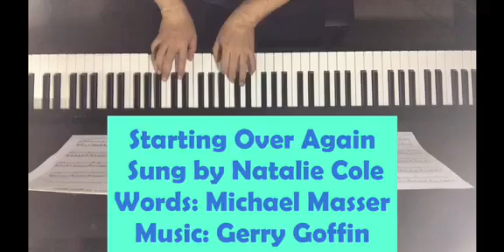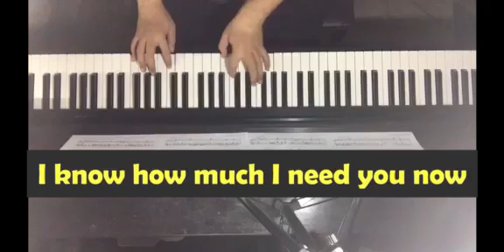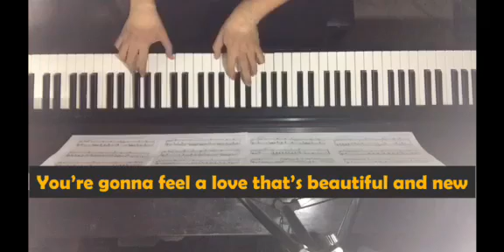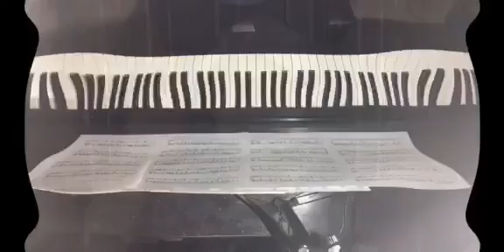Starting Over Again [Piano Covers Sing-a-Long] [Music Vlog#2]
Starting Over Again - Natalie Cole, Michael Masser

2)Watch and like the video

Starting Over Again by Natalie Cole, Michael Masser
Starting Over Again piano covers
Starting Over Again Sing-a-long

Album: Love Essentials
[Merlin] BicycleMusicCompany (on behalf of Craft Recordings); ASCAP, UMPG Publishing, SOLAR Music Rights Management, LatinAutor, LatinAutor - UMPG, CMRRA, UNIAO BRASILEIRA DE EDITORAS DE MUSICA - UBEM, UMPI, BMI - Broadcast Music Inc., Warner Chappell, União Brasileira de Compositores, EMI Music Publishing, and 17 Music Rights Societies